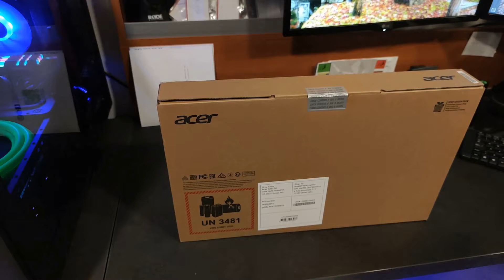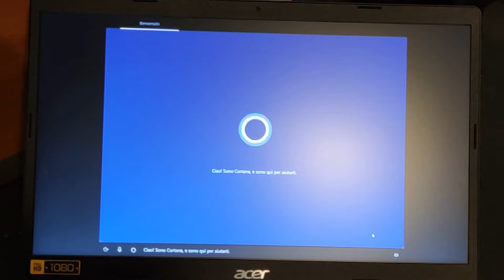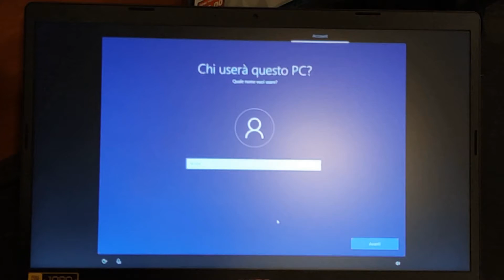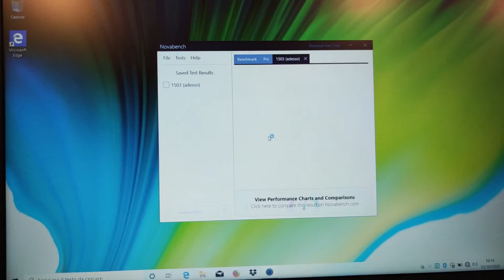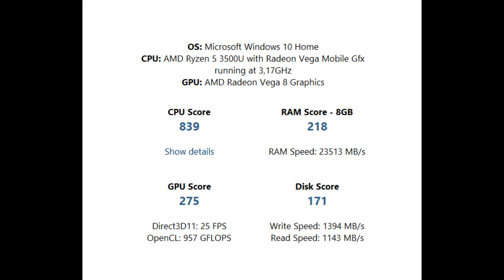Unboxing&Review Acer Aspire 3 A315-23-R6YM